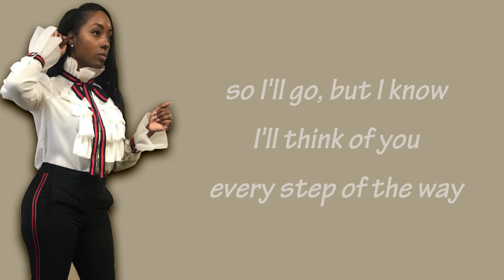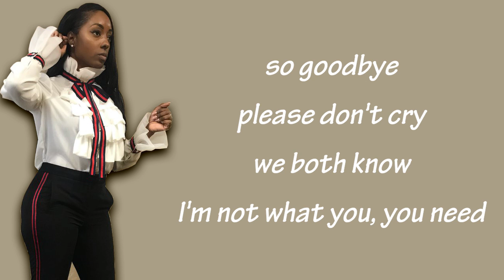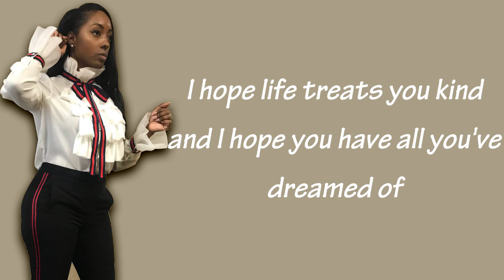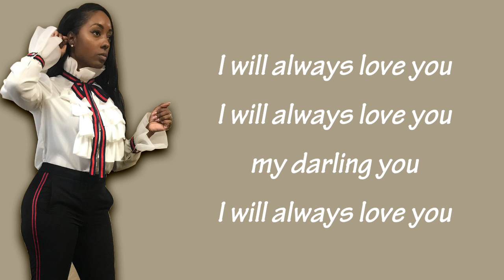Dolly Parton - I Will Always Love You || Ashly Williams Cover X Factor (Lyric)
I Will Always Love You -  Dolly Parton || Ashly Williams Cover X Factor (Lyric)